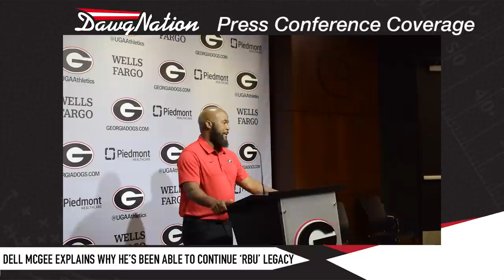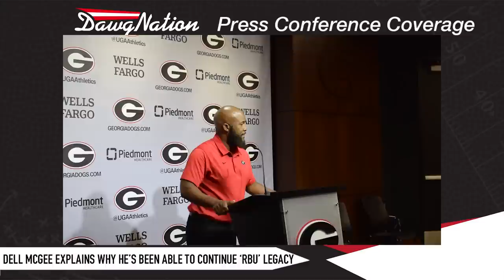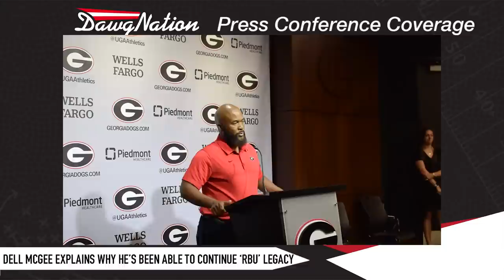Dell McGee raves about Branson Robinson, Kenny McIntosh and the rest of the Georgia football RBs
Georgia assistant coach Dell Mcgee meets with reporters to discuss the Georgia football running backs and other topics during August of 2022.